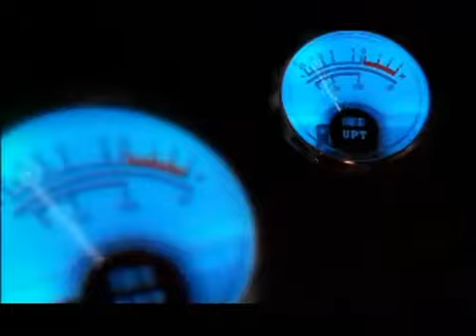【MV】 アップタウン（업타운） 「My Style」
アップタウン（업타운） 「My Style」